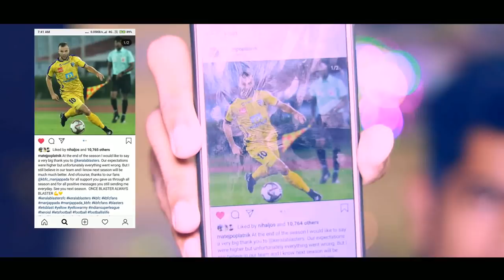Matej poplatnic set to back in blasters | Kerala blasters new transfer | Donix clash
share& support please for latest kbfc update pls